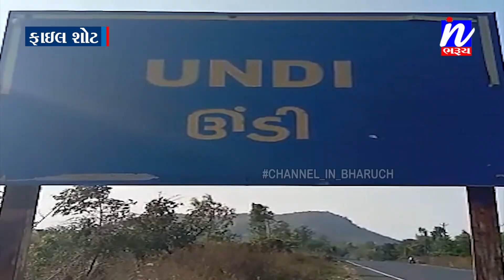NEWS | નેત્રંગ રાજપારડી માર્ગ ઉપર રોંગ સાઇડમાં ધસી આવેલ પીકઅપ ચાલકે બાઈક સવારને ટક્કર મારતા મોત...